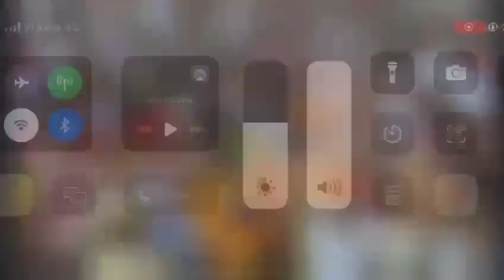मोदी जी ने रोहतक के सांसद डॉ अरविंद शर्मा की करी तारीफ ।